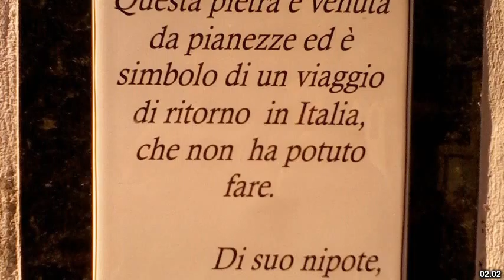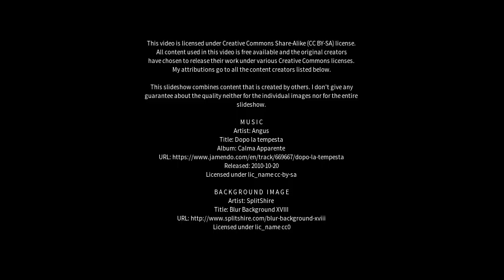Best places to visit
Best places to visit - Encruzilhada do Sul (Brazil) Best places to visit - Slideshows from all over the world - City trips, nature pictures, etc.